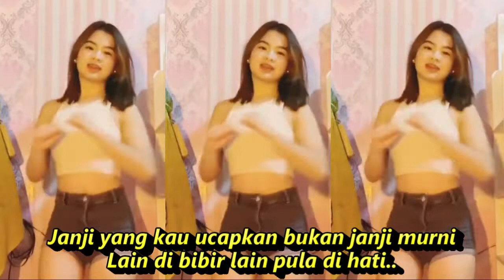Menangis Tak Berair Mata, DANGDUT LAWAS KOMPILASI SHORT & TIKTOK HOT DANCE SEGER SEGER REFRESHING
Menangis Tak Berair Mata
Mansyur S.

Nasi yang kumakan terasa sekam
Air yang kuminum rasa duri
Betapa sakit hati ini ooh..
Kar’na kau yang kusayang telah ingkari janji…
Masih belum sampai seumur jagung
Kita sulam benang, benang cinta
Teganya engkau berselingkuh ooh..
Menodai kesucian cinta yang kumiliki,
[Interlude]
Reff:
Janji yang kau ucapkan bukan janji murni
Lain di bibir lain pula di hati..
Sia-sia semua kini pengorbananku
Kalau kau balas dengan cinta yang palsu
Kau semaikan benih cinta hingga batin menangis

Dangdut koplo
Kopo dangdut
Tepung kanji
Los dol
Banyu moto
Apakah itu cinta
Gaun merah
Berbeza kasta
Ku puja puja
Koplo time
Koplo Jawa
Koplo Banyuwangi
Koplo again
Koplo Adella
Koplo bunga
Koplo campursari
Koplo campursari mp3
Koplo chord
Koplo cinta
Koplo DJ
Koplo duet
d'rosta koplo
Koplo edan
Koplo egois
Koplo full
Koplo ful
Koplo gendang
Koplo gerry
Koplo gelandangan
Koplo hadirmu bagai mimpi
Koplo hits
Koplo palapa
Koplo India
dangdut karaoke
dangdut remix
dangdut lawas
dangdut Amelia
Dangdut academy
dangdut Asia
Dangdut akustik
dangdut album
dangdut Batak
dangdut Bugis
dangdut Melayu
dangdut bimbang
dangdut cek
Chord dangdut
Dangdut disco
Dangdut disko